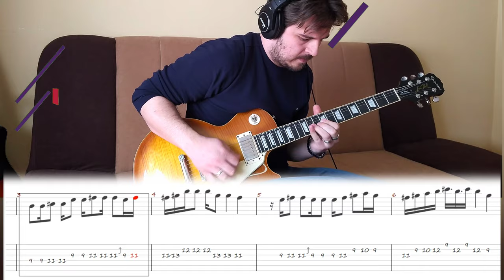YU Grupa - Vreme ljubav ubije (solo cover + tablature)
Završni solo iz pjesme ,,Vreme ljubav ubije" od YU Grupe sa tablaturama.

Oprema:
Gitara: Epiphone Les Paul Plus Top Pro
Procesor: Line6 Pod Go
Audio interfejs: Scarlett Focusrite 2i2
DAW: Reaper